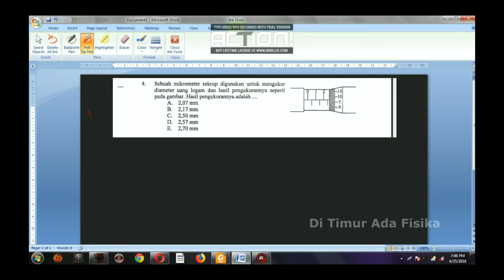Pembahasan Soal UAN Fisika SMA I Mikrometer sekrup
assalamualaikum..
Kali ini Di Timur Ada Fisika  membahas "Soal UN Fisika SMA tentang Mikrometer sekrup "